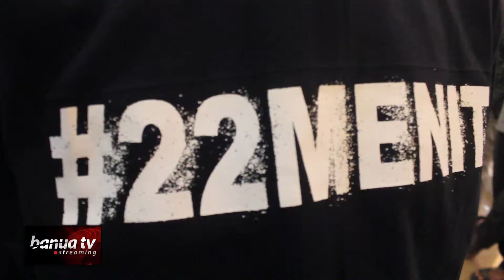Kapolres Banjarbaru Ajak Nonbar Film 22 Menit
Kapolres Banjarbaru, AKBP Kelana Jaya ajak pejabat, tokoh masyarakat dan sejumlah wartawan untuk nonton bersama film bertajuk 22 menit di salah satu Bioskop di Kota Banjarbaru. Film 22 menit ini terinspirasi teror bom yang terjadi dikawasan Thamrin Jakarta, pada awal tahun 2016 lalu.